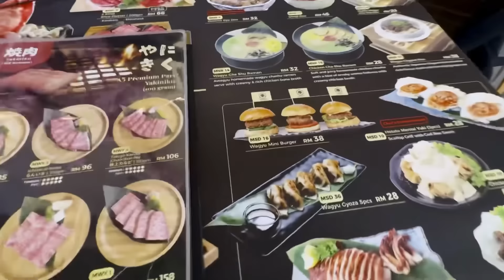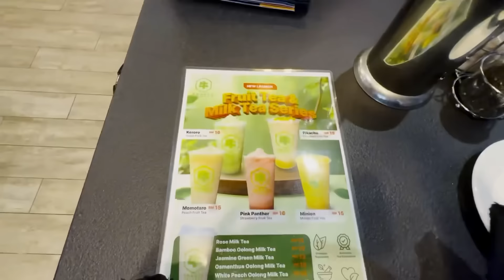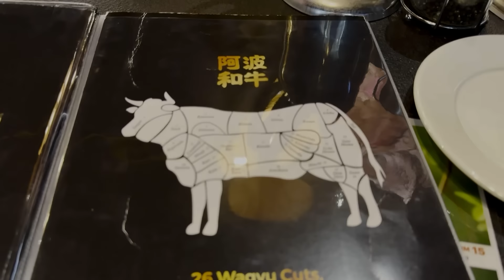FLY KE JEPUN UNTUK DAGING MAHAL?! ANIQ MENGIDAM!!